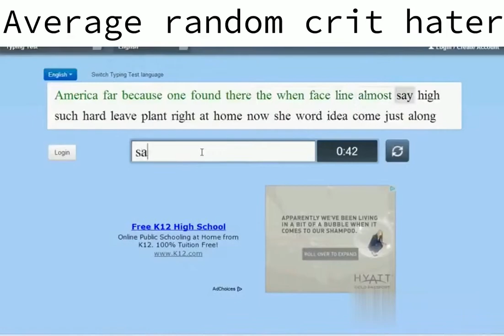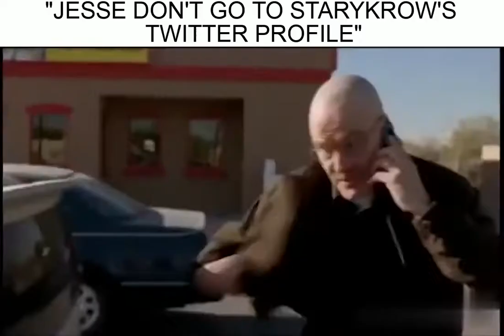Team Fortress 2 Slander